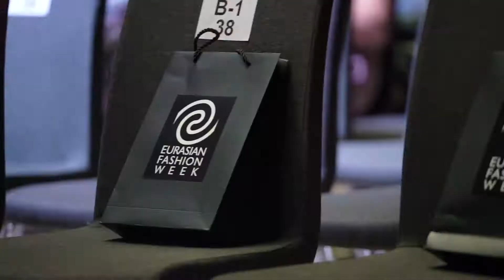EFW Нур Султан День 3 Интервью